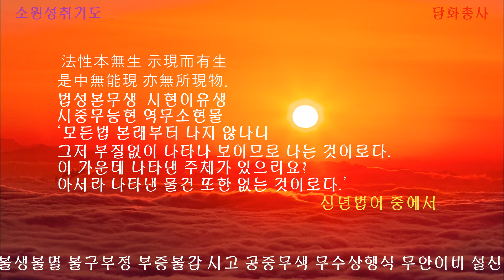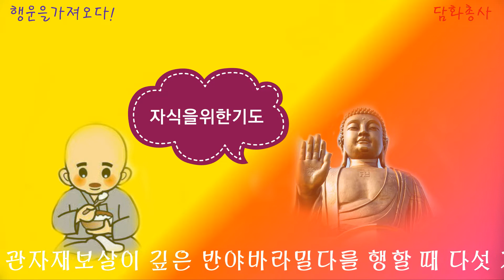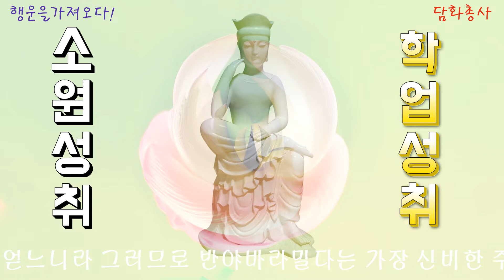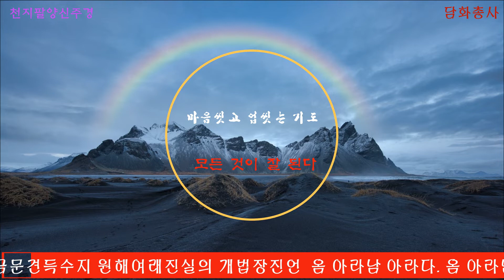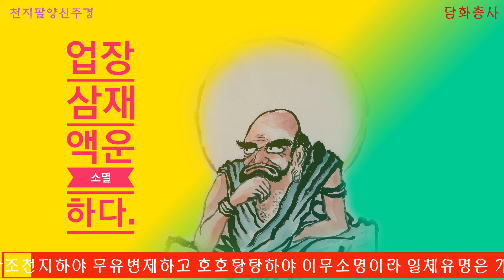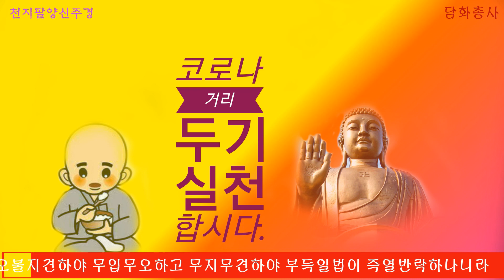[독경]영인스님금전운과 함께 소원을 들어주는 기도 만수무강 학업성취 고요한새벽에담화총사